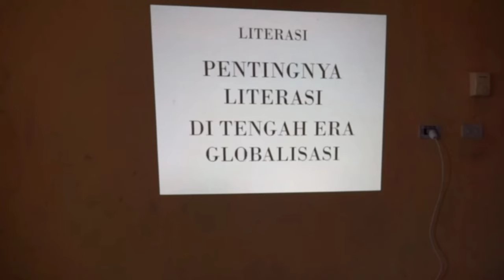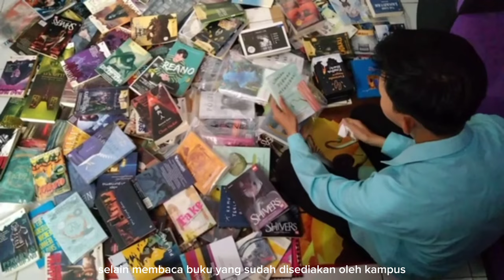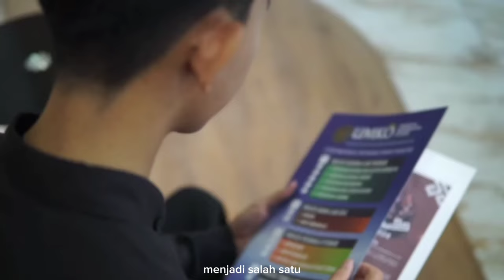Mardiansyah - Finalis Duta Bahasa Provinsi Lampung 2024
Tabik pun!
Halo, Sobat Dubas.

Siapakah di antara Finalis Duta Bahasa Provinsi Lampung yang menjadi favoritmu?

Nama: Putra Mardiansyah

Ayo dukung Finalis pilihanmu untuk menjadi Duta Bahasa Provinsi Lampung 2024 Terfavorit dengan cara:
1. Ikuti akun YouTube Kantor Bahasa Provinsi Lampung
2. Pilih video finalis favoritmu lalu berikan tanda suka.

Finalis dengan jumlah tanda suka terbanyak akan menjadi pemenang favorit Duta Bahasa Provinsi Lampung 2024.

Terus beri dukungan untuk finalis favoritmu! Dukungan diterima sampai tanggal 1 Mei 2024 pukul 12.00 WIB.

Ayo junjung trigatra bangun bahasa!
Utamakan bahasa Indonesia
Lestarikan bahasa daerah
Kuasai bahasa asing!